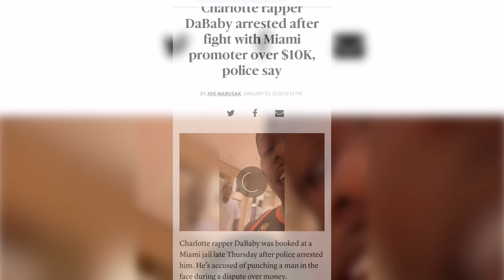Dababy Slapping Women Now?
Dababy being caught in some type of physical confrontation isn't really anything new or surprising. Its only March and this isn't even the first one this year. But t did lead me to notice something important about Dababy. something that if he isn't careful about, could mean the end of his career. So lets talk about it.